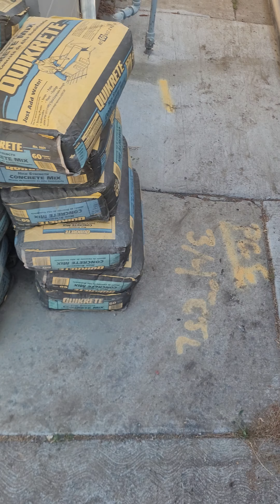Sewer cover over 10-5-2024